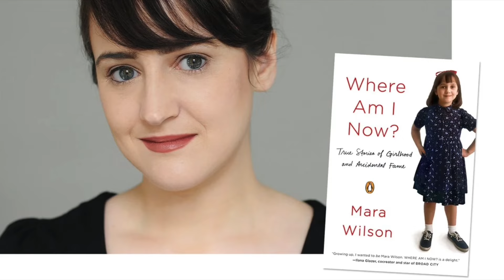10 Celebrities who now have Normal Jobs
Several celebrities succeed at either very early age or due to sudden outbursts in their career. However, maintaining this celebrity status is difficult as producing back-to-back movies or TV shows is tougher. Hence a few celebrities move back to normal jobs which they studied for or was their second calling. In this video, we will talk about 10 such celebrities who moved back to different jobs.